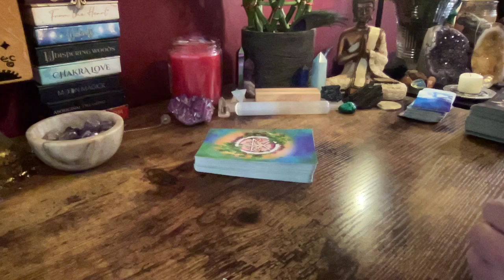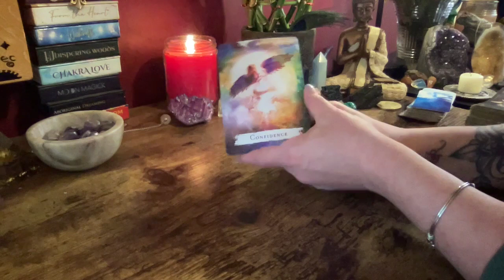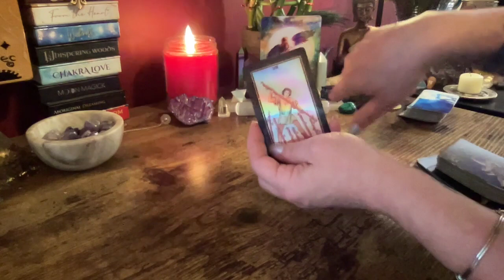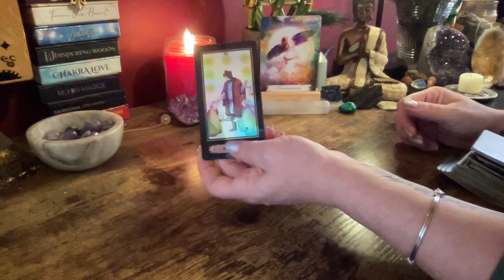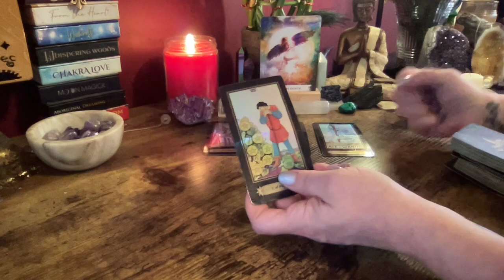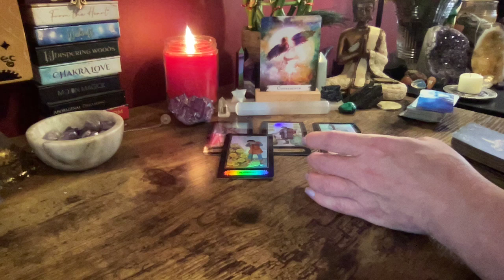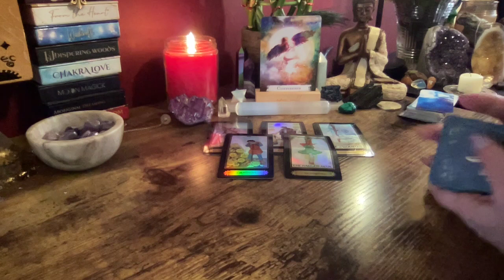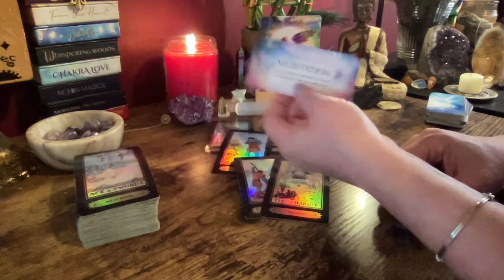GEMINI ~ THIS IS THE TURNING POINT ~